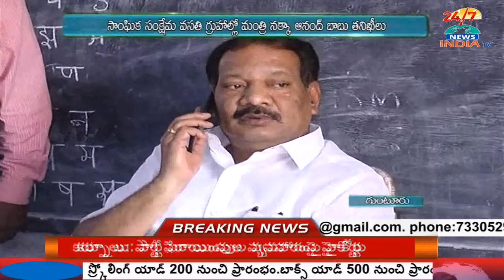Nakka Anand babu raids on SC Social Welfare Hostels in guntur - INDIA TV Telugu